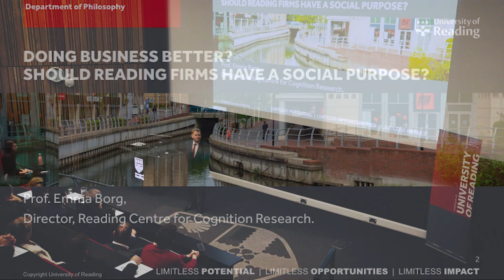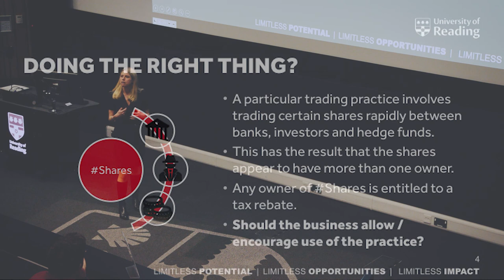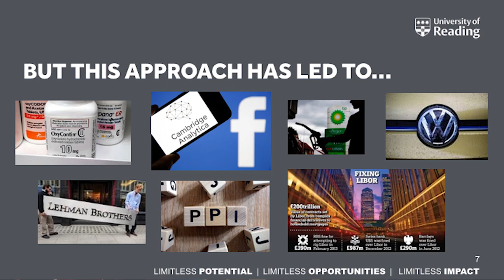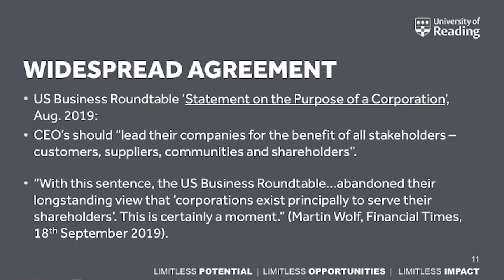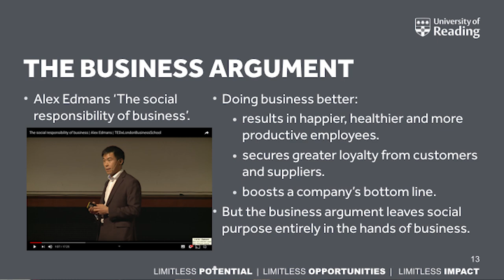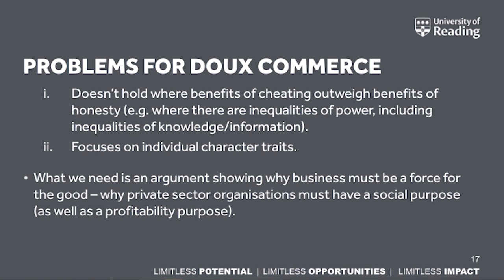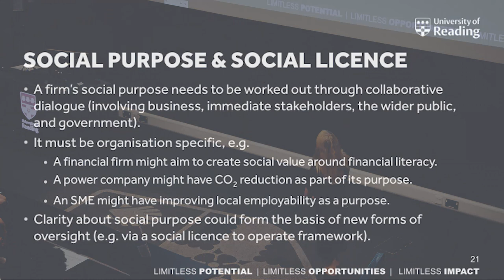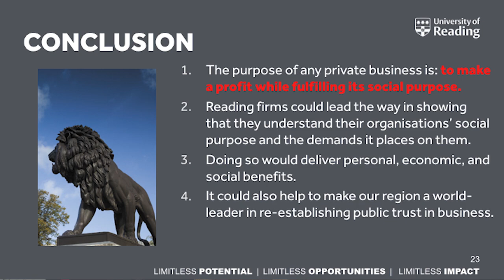Doing Business Better | University of Reading Public Lecture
Business delivers society’s wants and needs: from goods and services, to wealth creation and employment. But businesses also enjoy a range of benefits from society: access to an educated workforce; reliable transport links; and the protections of the legal system.

This lecture will explore the nature of this complex relationship between business and society from the perspective of what is called ‘social contract theory’ in philosophy. Using evidence from her own research, Professor Emma Borg will ask what a ‘social purpose’ is, and whether companies should specify and fulfil such a purpose to earn their place in society.

She will explain how ethical business behaviour can result in happier, healthier and more productive employees, greater loyalty from customers and suppliers and ultimately boost a company’s bottom line.

Emma Borg is a Professor of Philosophy and leads the University of Reading’s Centre for Cognition Research. She specialises in the philosophy of language and the mind, and the study of the relationship between business and society.